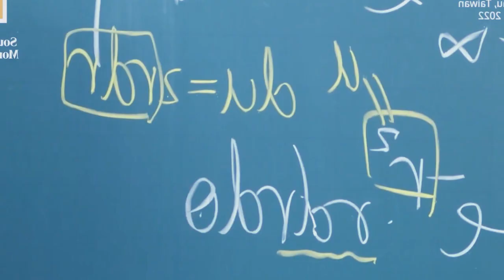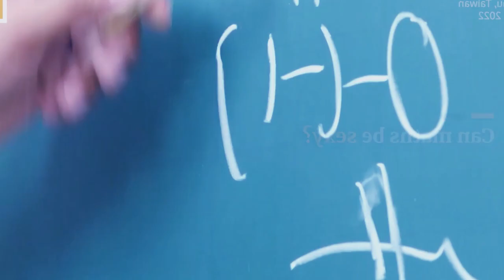ba duna palat ki khynnah skul phah riam khlem akor u nonghikai ia ki nong trei iaid iew ka skul